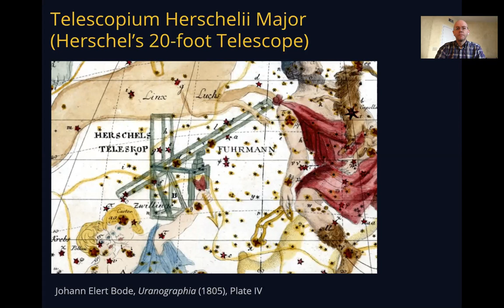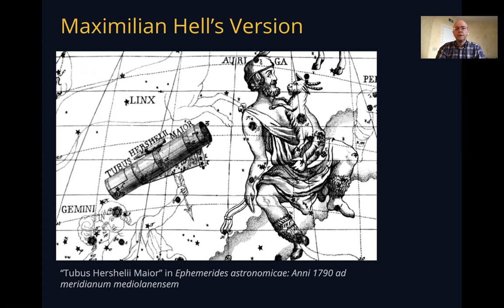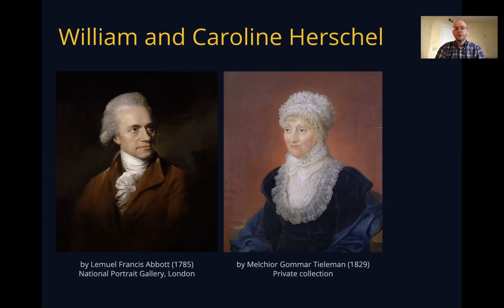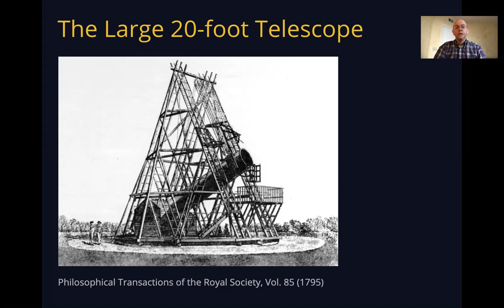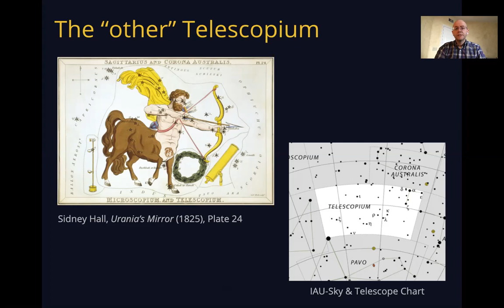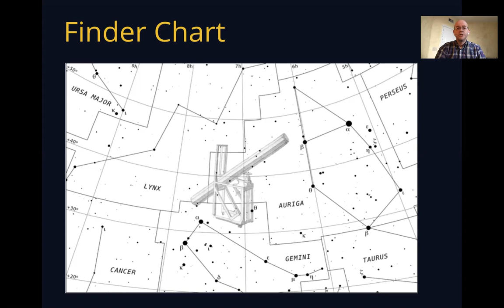The Lost Constellations with John Barentine (Telescopium)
The lost constellations are important today because they teach us how humans tried to impose a sense of order and structure on the night sky. They may also have something to tell us about the night sky of the future. John will speak about a different lost constellation every day during IDSW. In this video, we explore Telescopium.